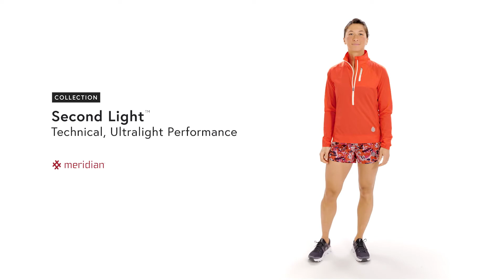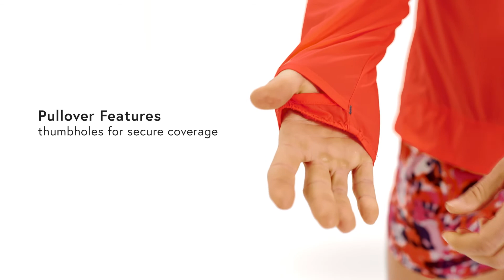Women's Second Light Collection 2021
An ultralight technical layer for biking, trail running, or stashing in your pack.